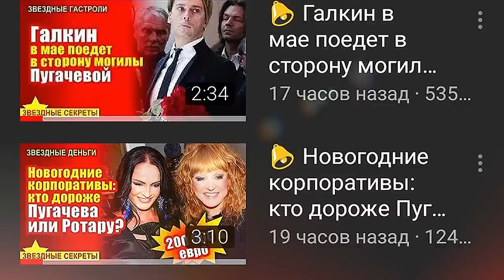🔔 Дочери Доренко обвинили его вторую жену в отравлении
Наследники журналиста Сергея Доренко, который вчера скончался в возрасте 59 лет, устроили шумную потасовку прямо в похоронном зале Троекуровского кладбища. Дочери усопшего Ксения и Екатерина набросились на его молодую вдову Юлию с обвинениями в том, что та, якобы, отравила Доренко.
Субтитры.